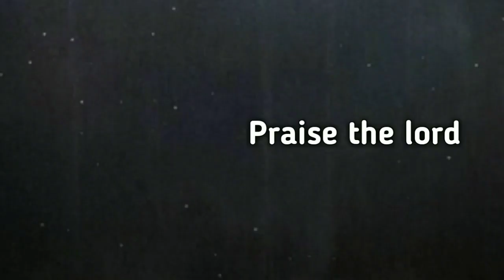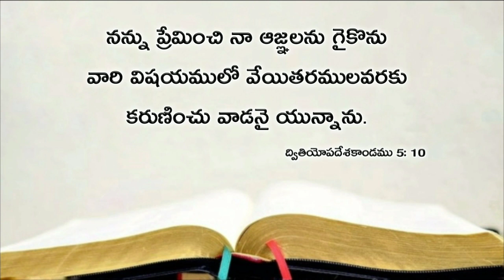Today's promise 25.09.2019